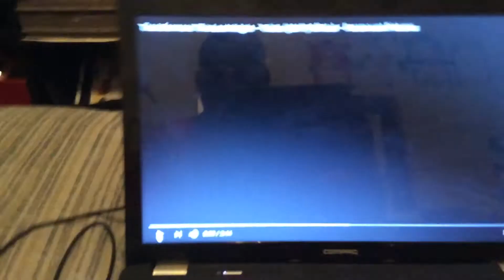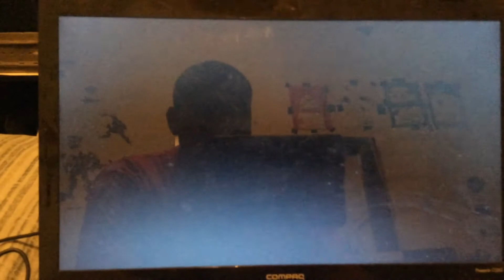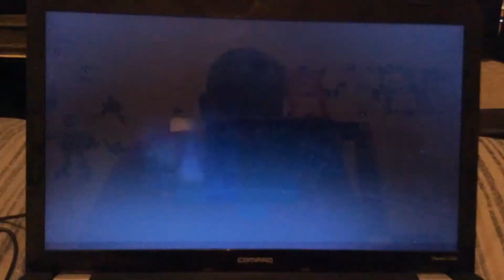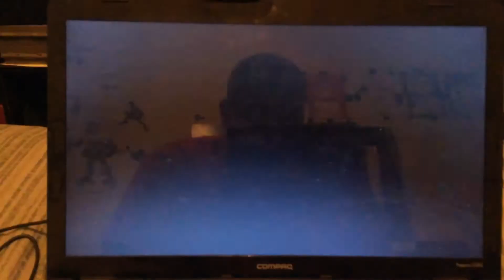Transformers: The Last Knight Trailer 3 Reaction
Only one more month until Transformers: The Last Knight. He is so excited. Are you excited?